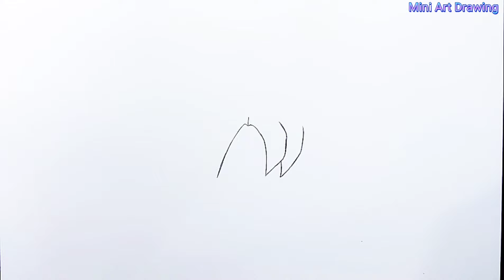How To Draw Songoku Super Saiyan God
How To Draw Songoku Super Saiyan God - Drawing Tutorial